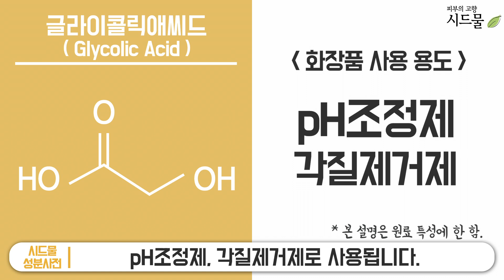[시드물] 화장품 성분사전_ 글라이콜릭애씨드(아하)_ 아하스무스토너,아하마스크시트,아하바디로션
안녕하세요.^^
피부의 고향 시드물 입니다.

시드물 화장품 성분사전!
오늘은 글라이콜릭애씨드(아하)
성분에 대해

감사합니다.